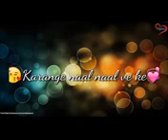Status(6)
Tanveer Raza